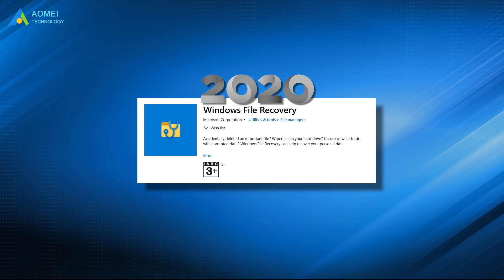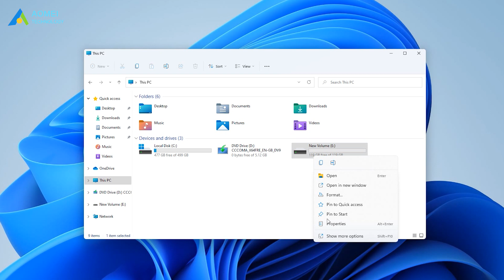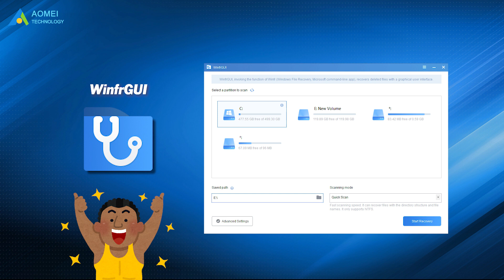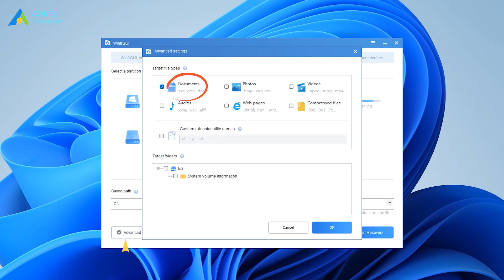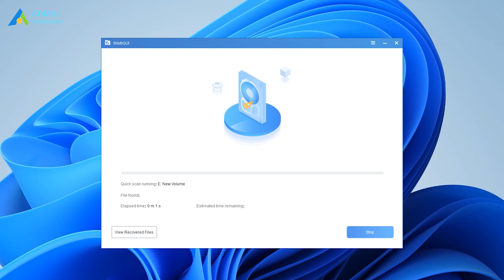How to Recover Deleted Word Documents (Free)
✅ 【How to Recover Deleted Word Documents】
⏰ 0:00 Start
⏰ 0:42 Windows File Recovery
⏰ 2:38 WinfrGUI

✅ 【Detail】
⏰ 0:42 Windows File Recovery
Windows File Recovery was released by Microsoft in 2020, it can help users to recover deleted or lost files from their computers. Currently, Windows File Recovery only supports Windows 10 2004 and above versions.

Windows File Recovery is a command-line app. It means users should be familiar with command prompts if they want to use Windows File Recovery correctly. Now to use this tool, you need to check out the File System - choose a recovery mode - choose switches.

First, check your File System by navigating to This PC - right-click on the drive where your word files were stored - click Properties. Then you can see the file system here is NTFS, next we should choose a recovery mode and the switches to target the folder or file type.

1. Now launch Windows Files Recovery.
2. Input the command like this,
winfr source-drive: destination-drive: [/mode] [/switches]
Replace it with your source drive, destination drive, and the mode and switches.

3. For example, if you need to recover all the word documents from E: drive to D: drive, then you could input:
winfr E: D: /segment /n *.docx
4. Then input y to confirm your operation, wait for the processing, and a recovery folder will be created in the target drive.

⏰ 2:38 WinfrGUI
WinfrGUI is fully supported by Microsoft and has totally invoked the function of Windows File Recovery. The only difference between Windows File Recovery and WinfrGUI is the user-friendly interface. Just google WinfrGUI, to get rid of command lines and recover deleted files in Windows easily with just a few clicks.

1. Run WinfrGUI on your computer.
2. Select the partition to scan where you have stored the deleted Excel files. Set a path to save the recovered Excel files.
3. Click Advanced Settings to choose Documents. There are two kinds of scanning modes. Quick Scan only supports the NTFS file system.
4. After setting, click Start Recovery. If you couldn’t find the file you want, you may try the deep scan again.